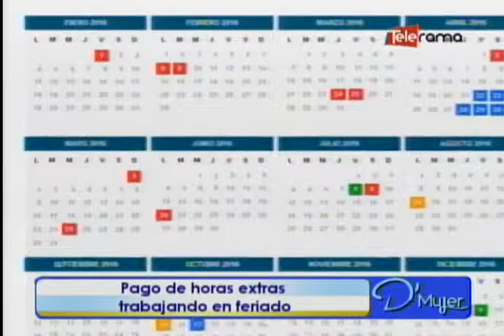Pago de horas extras trabajando en feriado